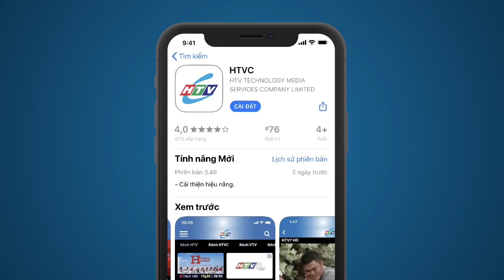Buông Thả - Tập 29 | HTV Phim Tình Cảm Việt Nam 2024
Xem Tivi trực tuyến tại HPLUS (HTVC):
✅ Web / Wap mobile :
► Smart TV /STB : Tải HTVC for Android TV